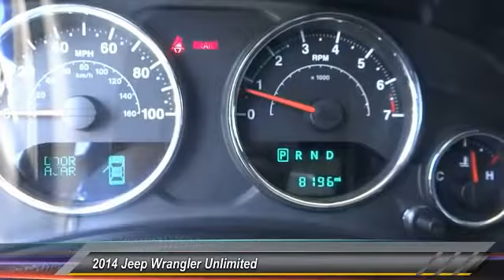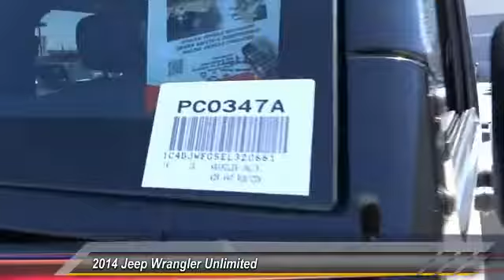2014 Jeep Wrangler Unlimited INGLEWOOD,LOS ANGELES,LONG BEACH,TORRANCE,SANTA MONICA PC0347A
2014 Jeep Wrangler Unlimited 4WD 4DR RUBICON

HOOMAN CHRYSLER DODGE JEEP RAM PROUDLY SERVING INGLEWOOD, LOS ANGELES, LONG BEACH, TORRANCE, SANTA MONICA, AND SURROUNDING SOUTHERN CALIFORNIA LOCATIONS. THIS BLACK 2014 Jeep WRANGLER UNLIMITED IS EQUIPPED WITH A 3.6L V6 24V VVT, AUTOMATIC TRANSMISSION, AND RECEIVES AN ESTIMATED 16 City/21 Hwy MPG. 2014 Jeep WRANGLER UNLIMITED 4WD 4DR RUBICON Unlimited Possibilities await! Take the helm of this Beautiful Black, 2014 Jeep Wrangler Unlimited Rubicon SUV with 4WD and feel your drive change from Everyday to YAY! Sunrider Soft Top on or off its up to you as you listen to your favorite music through the Alpine Premium Audio system and explore roads less travelled. Power Windows, Power Door Locks, Remote Keyless Entry, Air Conditioning, Leather Steering wheel with Mounted Audio controls, Performance Suspension, Fog Lights, Front Center Armrest with Storage, Audio Jack Input for Mobile Devices and CD Player grace this Stunner. Priced Special for the Internet with ONLY 8,173 Miles... this Black Beauty will not be waiting for long! When you buy this Jeep at Hooman Chrysler Dodge Jeep Ram you will receive FREE LIFETIME VIP Benefits: FREE LIFETIME OIL CHANGES, FREE CAR WASHES when Serviced with our Award Wining Service Department, FREE FLAT TIRE REPAIRS and FREE LOANER VEHICLE!!! Come See What the Excitement is All About at HOOMAN CHRYSLER DODGE JEEP RAM Stock #: PC0347A | VIN: 1C4BJWFG5EL320661 | 2014 Jeep Wrangler Unlimited 4WD 4dr Rubicon AIR CONDITIONING ALLOY WHEELS Hooman Chrysler Dodge Jeep Ram